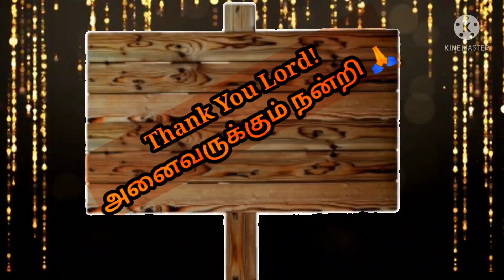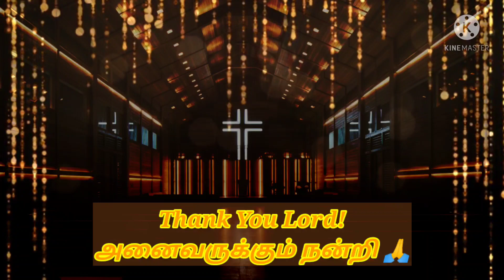Sales Festival ( Harvest 2021) | CSI.St.John's Church | Virudhunagar | 22/Nov/2021